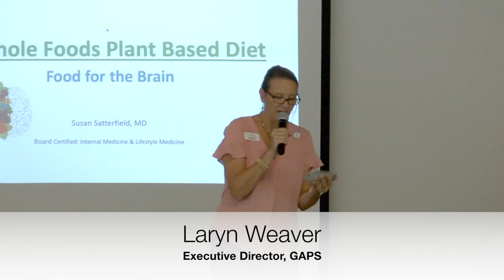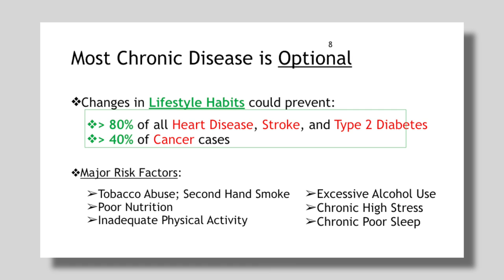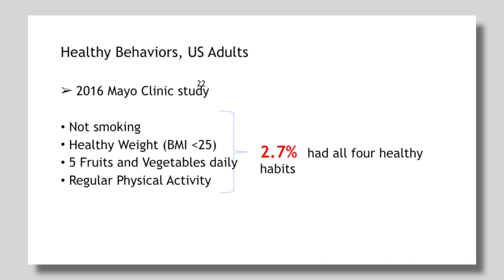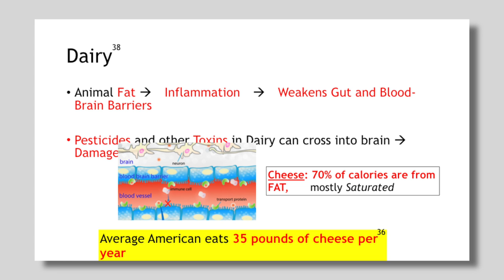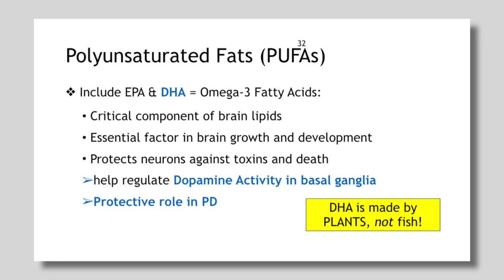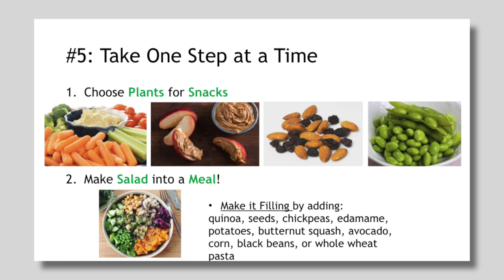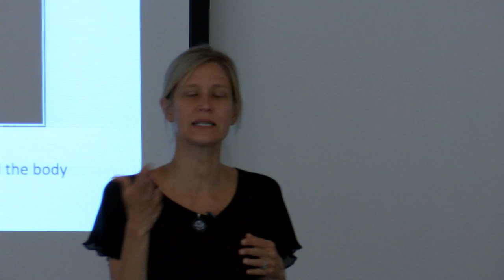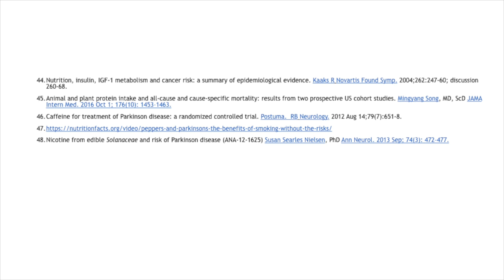Whole Foods Plant Based Diet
02:10  Define a Whole Foods Plant Based Diet
07:19  Explain the basic concepts of Epigenetics
08:48  Show link between lifestyle and All Chronic Disease
16:18  Present evidence linking Diet with Parkinson's Disease
32:21  Recommend ways to add plant based eating to your life
36:58  Questions